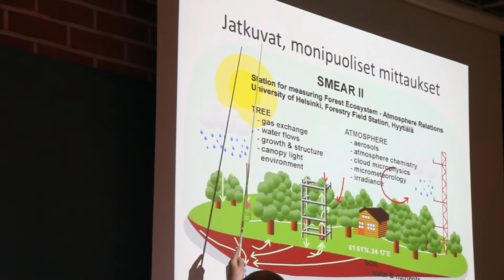Portrait: Markku Kulmala | University of Helsinki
Markku Kulmala directs the Division of Atmospheric Sciences at the Department of Physics, and has served as a professor at the University of Helsinki since 1996. Kulmala also acts as Director for the Center of Excellence in Physics, Chemistry, Biology and Meteorology of Atmospheric Composition and Climate Change , appointed by the Academy of Finland.

Central research areas of the Division of Atmospheric Sciences include the effects of atmospheric aerosols on the climate and human health, the microphysics of clouds and the connections between the biosphere, aerosols, clouds and the climate.

Thomson ISI Web of Knowledge, which keeps tabs on the use of references in the scientific world for its Essential Science Indicators service, has listed Kulmala as the most cited scientist in the field of geosciences two years in a row.

Video by Claudia Gorr, University of Helsinki